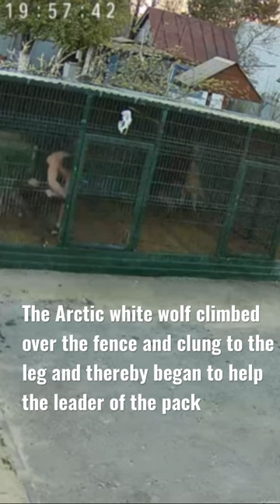Attack of a pack of wolves on a man in captivity 😱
🖤 At the request of my dear subscribers, my details (For the Charity fundraising of the New Project, close to natural conditions)
 Even $1 WILL SPEED UP the creation of the Project